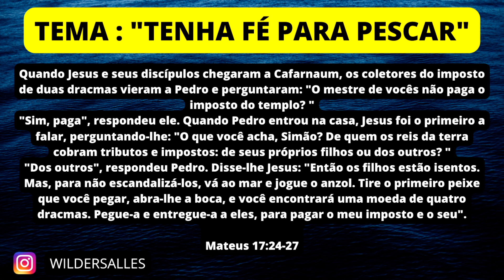TENHA FÉ PARA PESCAR ( DEVOCIONAL #56 )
Deus abençoe seu entendimento.